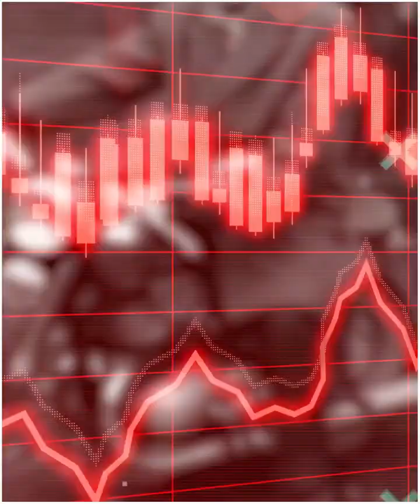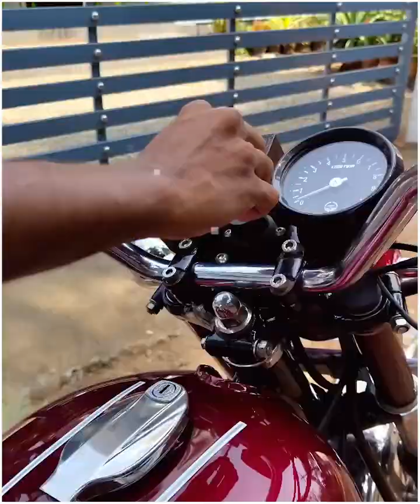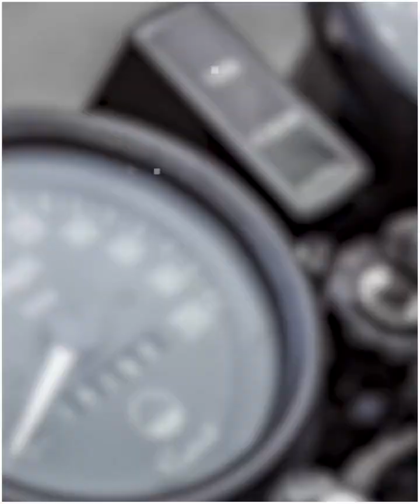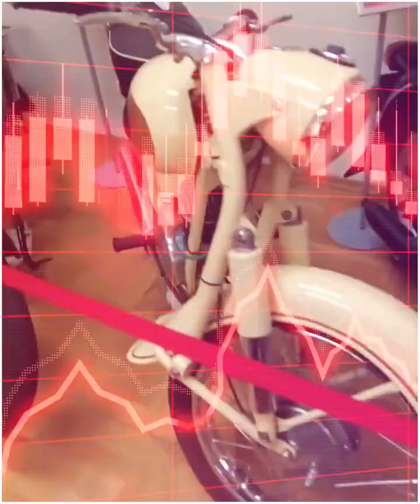Raajdoot Bike - Downfall of Raajdoot Bikes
Rajdoot bike rise and fall | Rajdoot failure Story||RAJDOOT 175 mileage test | 1 litter me kitna deti hai rajdoot175||Title: "The Downfall of Raajdoot Bikes: A Rise and Fall Story"

Description:
In this video, we delve into the intriguing history of Raajdoot Bikes, a once-iconic motorcycle manufacturer that had its heyday in India. From their early beginnings to their eventual decline, we explore the factors that led to the downfall of Raajdoot Bikes.

Join us as we take a nostalgic journey through the years, highlighting the innovative and stylish motorcycles that captured the hearts of riders across India. We'll discuss the iconic Raajdoot motorcycles like the RD350 and how they became legends in their own right.

As we uncover the challenges that Raajdoot faced, you'll gain insights into the changing dynamics of the motorcycle industry, competition, and the impact of evolving market trends.

Whether you're a motorcycle enthusiast, a history buff, or simply curious about the rise and fall of famous brands, this video provides a comprehensive look at the fascinating story of Raajdoot Bikes.